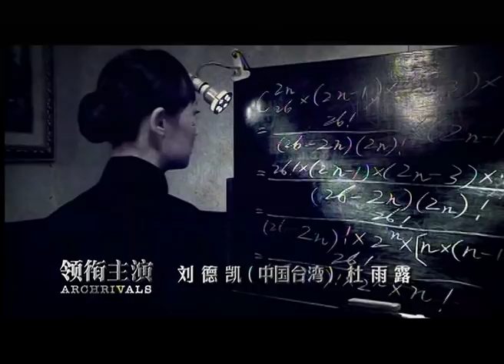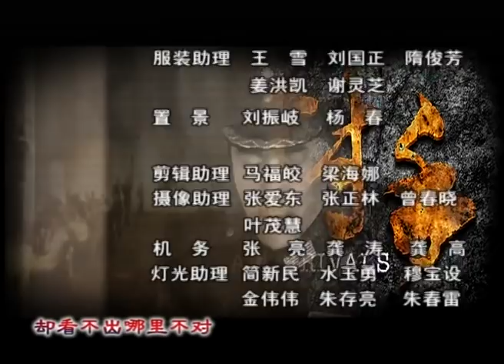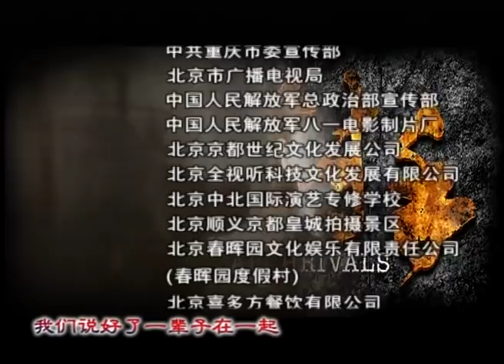对手33（主演：冯远征、赵文瑄、刘灿、黄维德、石小群、邬倩倩）